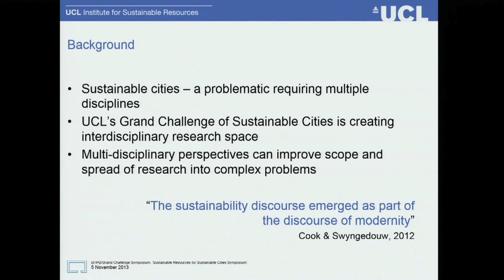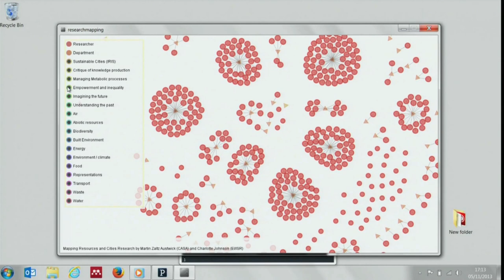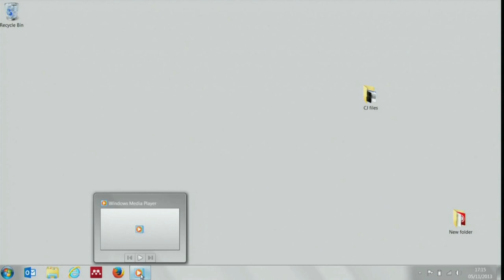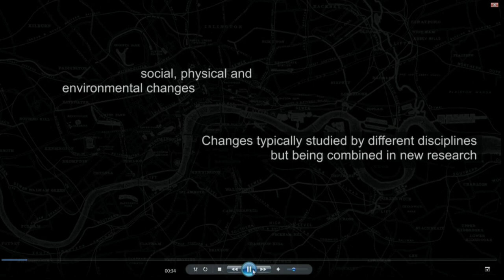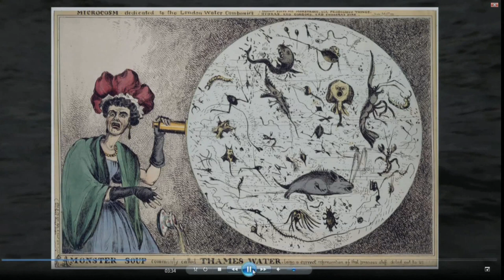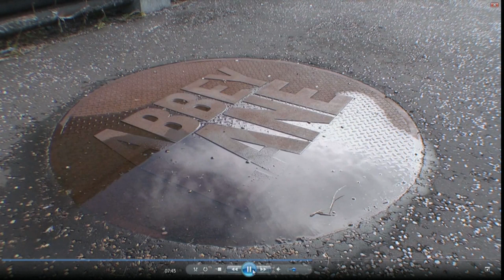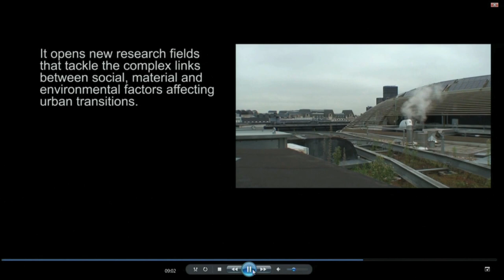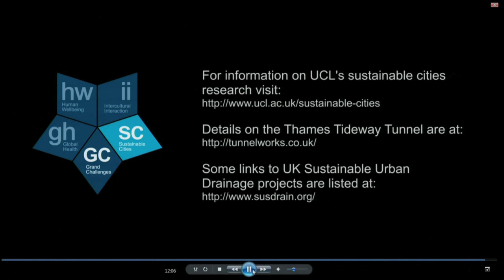Mapping UCL research on sustainable cities and sustainable resources, Charlotte Johnson, UCL ISR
In 2012/13 UCL ISR launched our BHPB Sustainable Communities/UCL Grand Challenges Symposium Series, as a forum to bring together a variety of stakeholders integral to the debate around issues of global concern. A two day 'Sustainable Resources for Sustainable Cities' symposium was hosted in November 2013 in collaboration with the UCL Grand Challenge of Sustainable Cities (GCSC).

Charlotte Johnson, Research Associate, UCL ISR

Read more about the event and view the outputs from the symposium on our